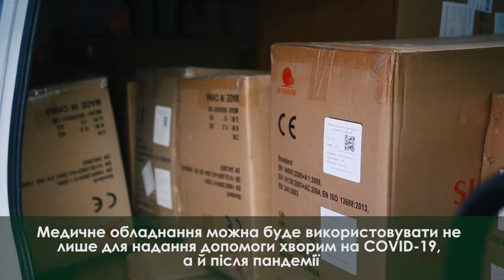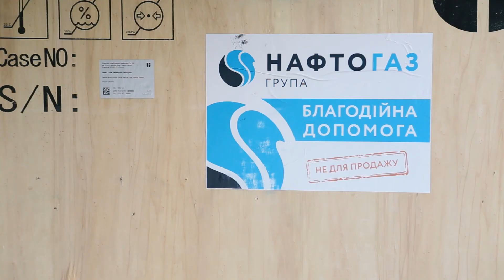18 06 Zbaraj Ukrnafta